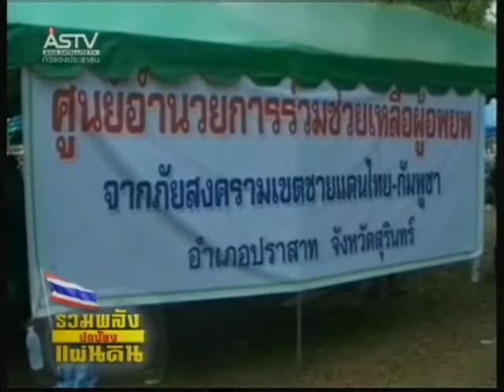240454 12 00น นายกฯ ชี้เขมรหวังยกปมปะทะชายแดนสู่เวทีสากล